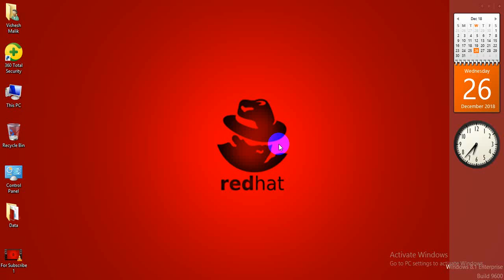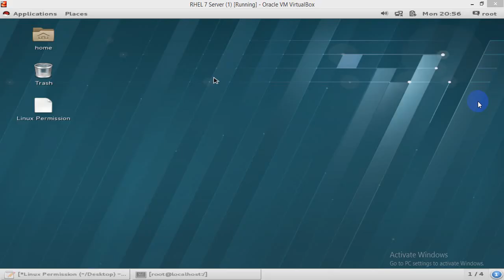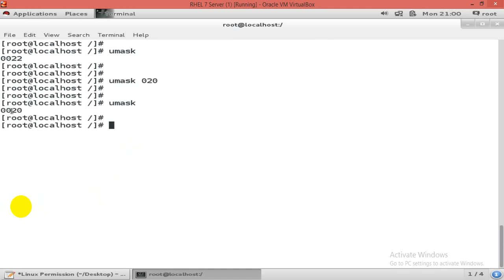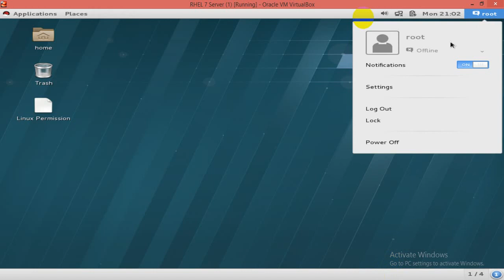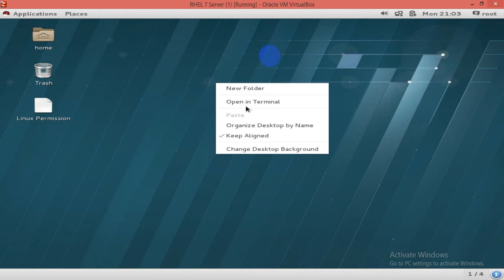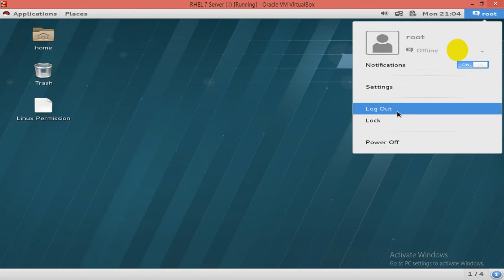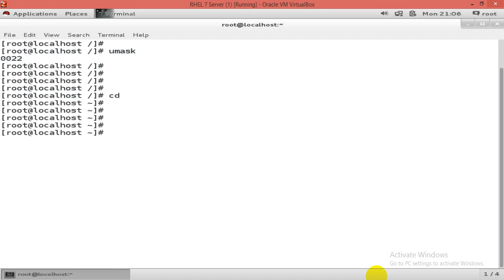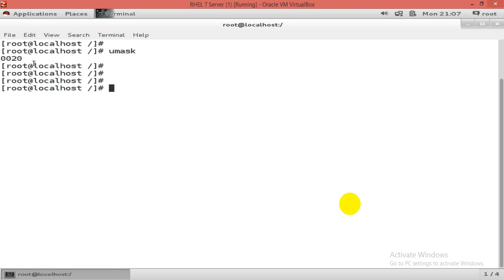Umask ( Unri Mask ) in Linux - 7, Part - 2, Video No - 41